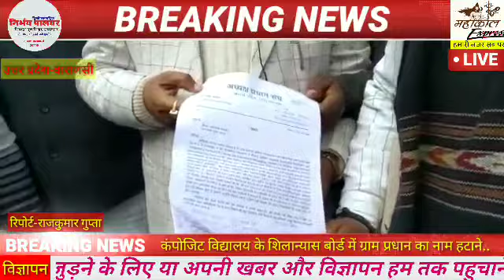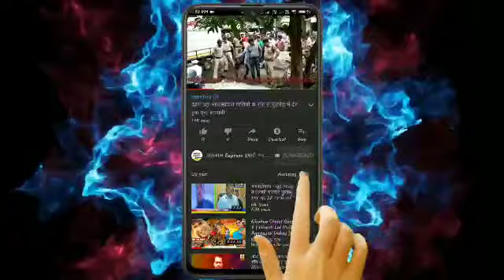कंपोजिट विद्यालय के शिलान्यास बोर्ड में ग्राम प्रधान का नाम हटाने का मामला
कंपोजिट विद्यालय के शिलान्यास बोर्ड में ग्राम प्रधान का नाम हटाने का मामला इलाहाबाद_विश्वविद्यालय लां फैकेल्टी में शार्ट_सर्किट से लगी आग।

Channel
SATISFACTION